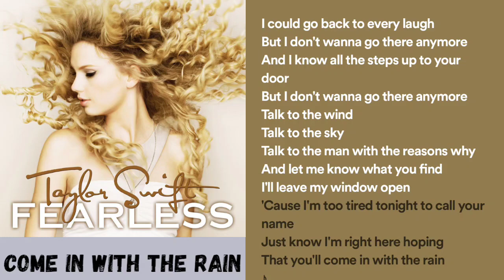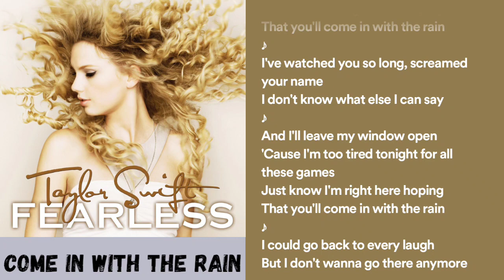Come In With The Rain | Taylor Swift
GENERAL INFORMATION

RECORDED
2007–2008

GENRE
Singer/songwriter • country pop • pop rock • teen pop • power pop

LABEL
Big Machine Record